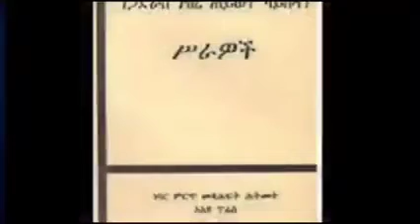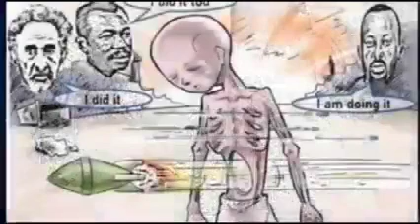ለምን ይመስልሃል? በሚል ታሪኩ እውነቱን እየጮሕ ይናገራል:- Ezana_Tube July 28, 2021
ለምን ይመስልሃል በሚል የተዘጋጀ ታሩኩ እውነቱን እየጮሕ ይናገራል::

ሓምለ ፳፻ ፳፼፻፴